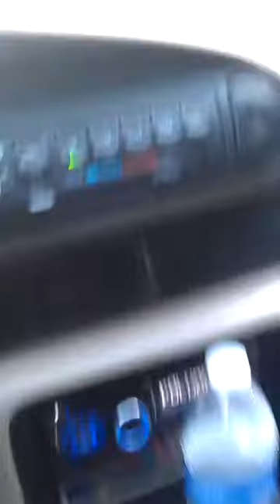Garbage Can Street Racing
Racing A Garbage can over by my House